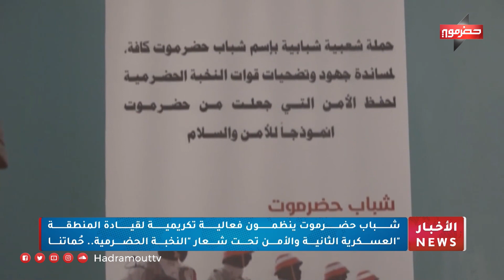شباب حضرموت ينظمون فعالية تكريمية لقيادة المنطقة العسكرية الثانية والأمن